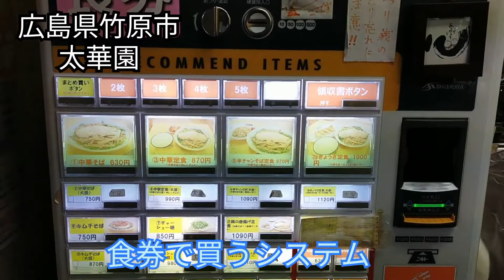【広島グルメ】竹原市の『太華園』で尾道ラーメン食べてみた🍜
ウサギ島の帰りに太華園さんに行きました。
めっちゃ美味しくてボリュームも多めで、大満足でした😙